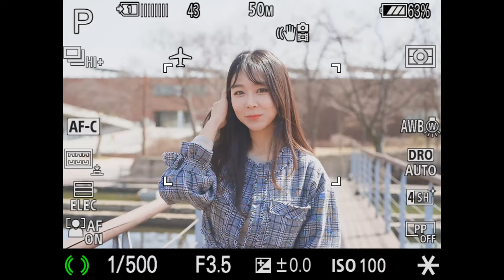Sony a1 연사속도